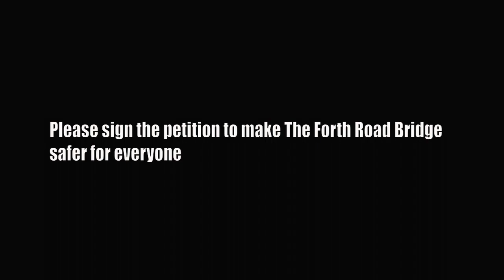Suicide prevention Forth Road Bridge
Help to Stop Suicide at The Forth Road Bridge